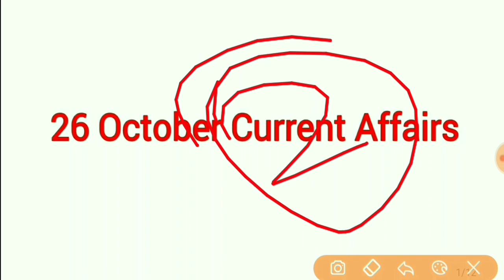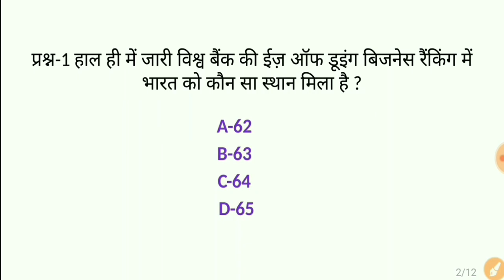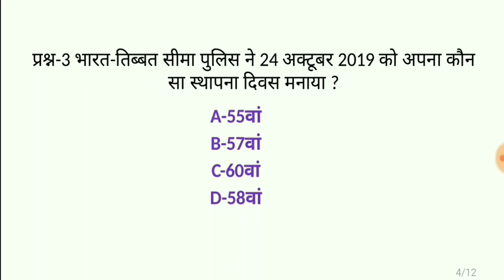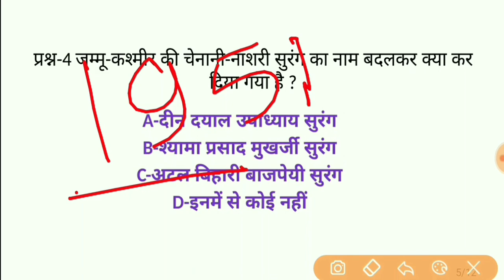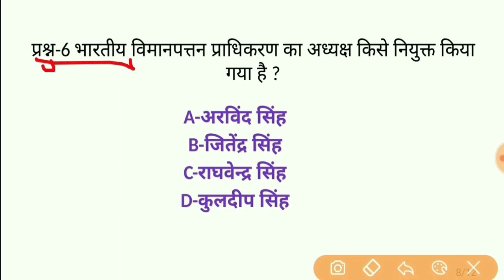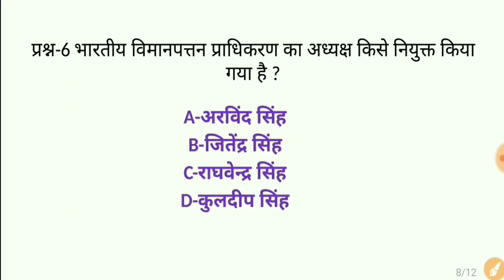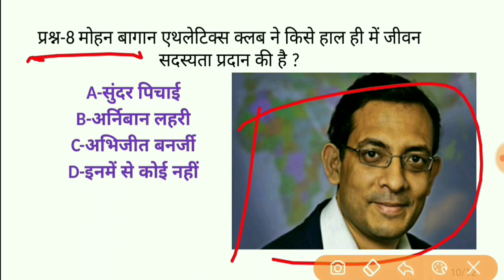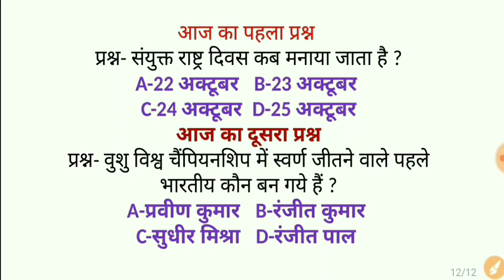26 October 2019 current affairs/current affairs in hindi/railway ntpc, group-d/ssc